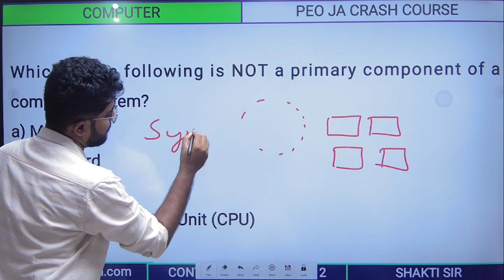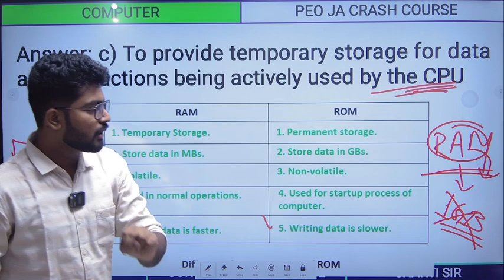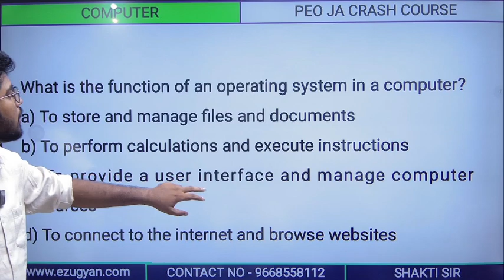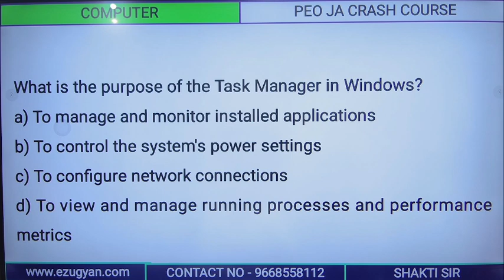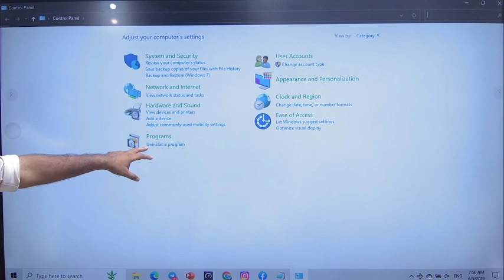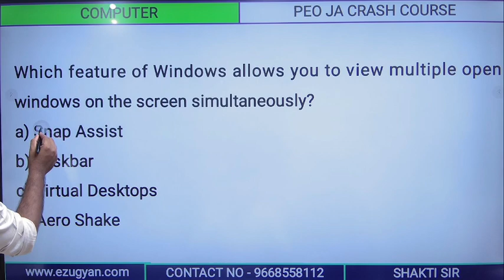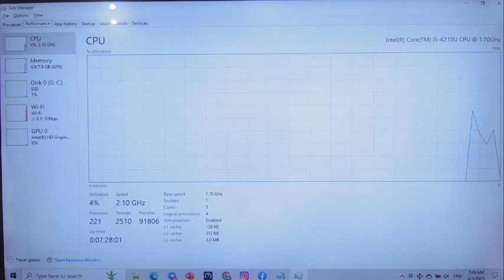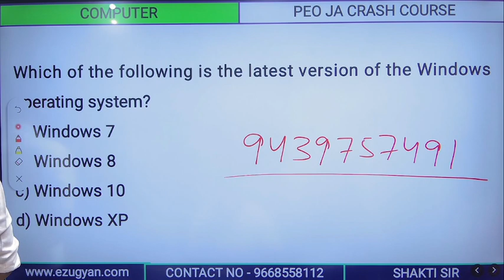COMPUTER / CLASS 1 / PEO & JA CRASH COURSE / By Shakti Sir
Plot no-1294(p),eZugyAn office 2nd floor, Crp square,751012